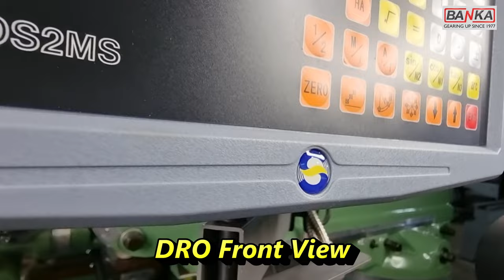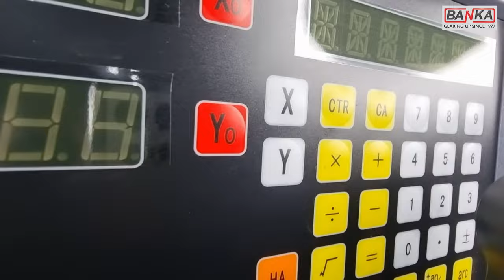वर्टीकल मिलिंग में ₹30,000 कैसे बचाए? - BANKA Vertical Turret Milling - 9377093780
What is a vertical_milling machine used for?
Ans: A vertical_turret_milling machine is a precision tool used for shaping and fabrication by the removal of stock typically from metallic workpieces.

What is the difference between horizontal and vertical milling machines?
Ans: Vertical machining centers usually have long and thin cutting tools, while horizontal milling machines have shorter and thicker cutting tools.

Advantages of Vertical Milling Machines.
Ans:  Because casings are smaller and there are fewer complex, internal parts, the machine, and the projects you complete with it often cost less on a vertical mill than on a horizontal one.

What are the types of vertical milling machines?
Ans: The two kinds of vertical mills are bed mills and turrets mills. Vertical turret mills have a stationary spindle, and the table is moved both perpendicular and parallel to the spindle axis to execute cutting.

Timecodes
0:00 -Intro
1:51 -How To Contact Us
2:31 -Vertical Turret Milling Machine Introduction

About us:
Our channel is all about showing you real-life machining work from our workshop in Rajkot.
We specialize in lathemachine, Bandsaw machines, Milling machines, Radial Drill machines, Pillar Drill, etc.

BANKA MACHINE
2, Samrat Industrial area
Near Gokuldham Gate, Kaneria Oil Mill, Rajkot - 360004